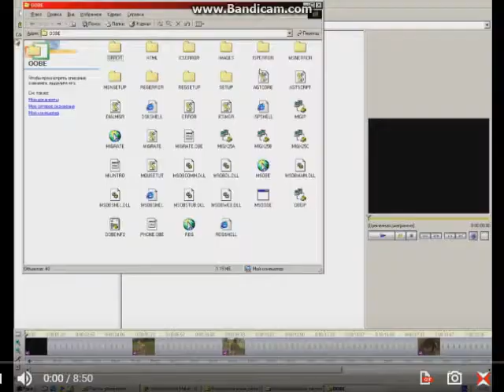Super-short compilation of my videos